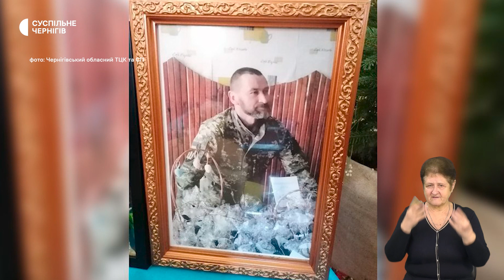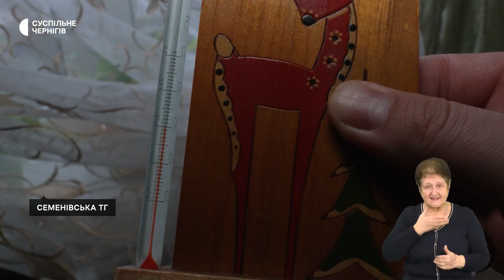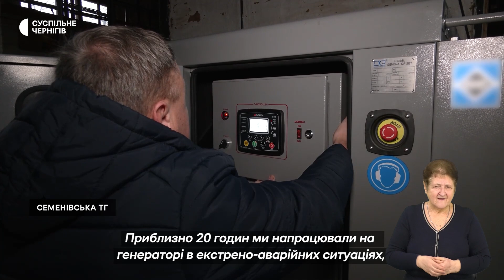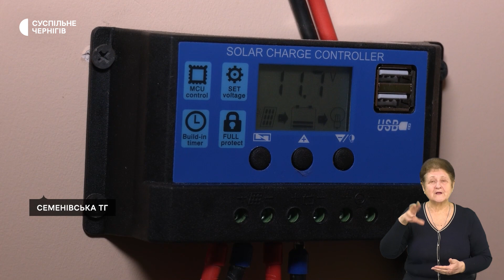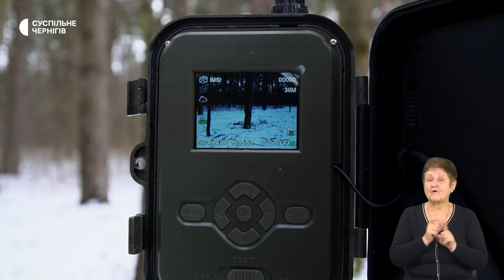Евакуація з села Єліне, затоплені села, генератори у Семенівській громаді, фотополювання | 02.02.23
Затоплені городи і погреба, а овочі, що збирали на зиму перевозять у хати друзів. Як живуть люди у селі Мньов, де щодня фіксують підняття рівня води в Дніпрі?
Економлять на опаленні і запасаються генераторами. Як зимує Семенівська громада на кордоні з Чернігівщиною?
Фотополювання за дикими тваринами у лісі. Як зробити кадри лося, козулі і дикого кабана і чи безпечно це?

Головне за день — у дайджесті Суспільного.